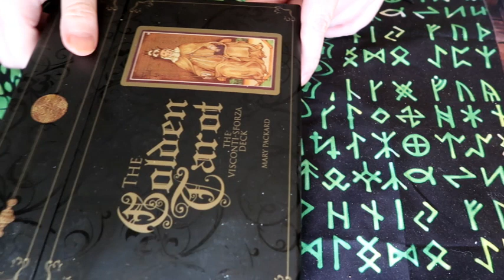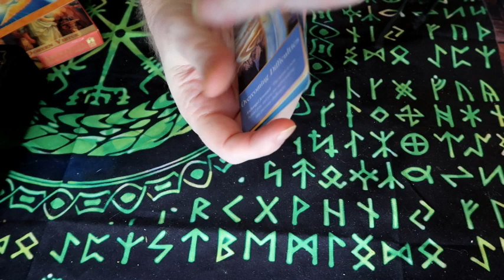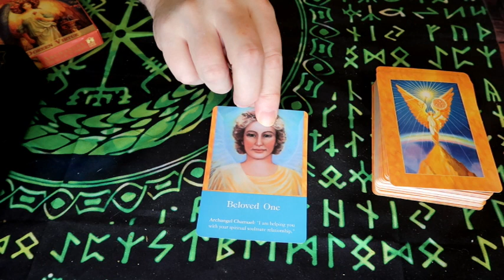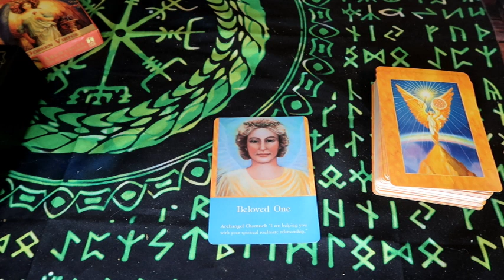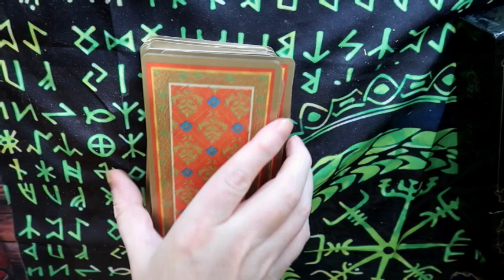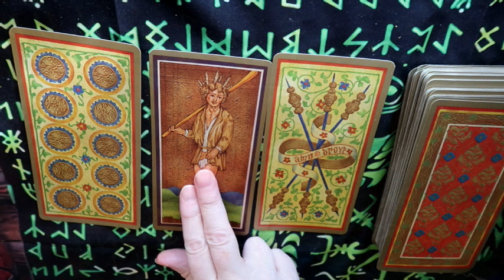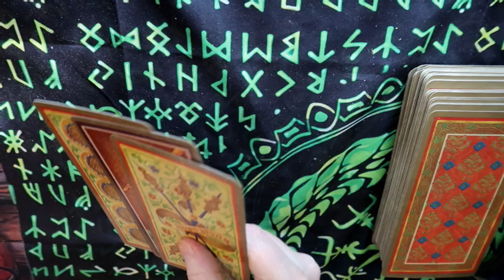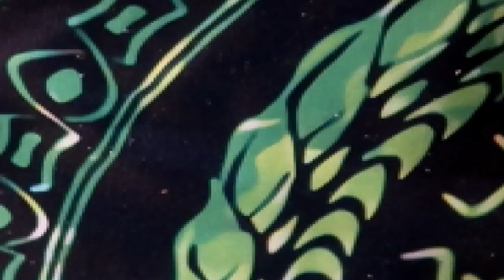Christmas Tarot & Rune Readings!